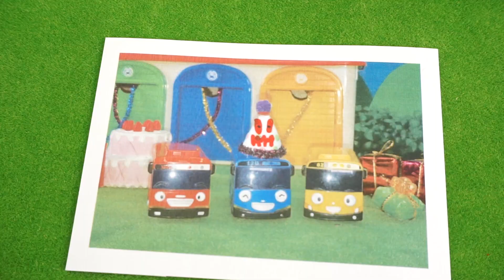베이비버스가 고깔 유령과 싸워요! 장난감 경찰차 구급차 자동차 중장비 포크레인 덤프트럭 레미콘 | 꼬마버스 타요 몬스터 폴리스 | 키글 토이 - KIGLE TOYS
45_고깔모자유령이 나타났어요

키글 토이 채널을 구독하면
재미있는 장난감 영상을 잔뜩 만날 수 있어요!
지금 바로 [구독] 버튼을 눌러주세요 :D

Vidoes For Kids, Childrean, Toddlers, Babies, Preschoolers
Police car, Fire Truck, Ambulace, Brave Cars,
Heavy Vehicles, Excavator, Concrete Mixer Truck, Dump Truck,
경찰차 소방차 구급차 용감한 구조대
중장비 포크레인 레미콘 덤프트럭 몬스터